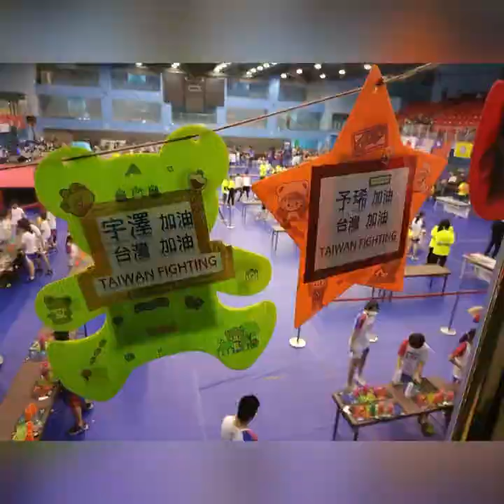WSSA 2022 疊杯亞洲錦標賽(台北)-Yu-Hsi Chuang莊予琋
111/12/09 - 111/12/11
3-3-3 第一名 1.702
3-6-3 第一名 2.324
Cycle 第一名 6.130
雙人 第一名 7.454
徒手363 第一名
徒手cycle第一名
親子 第二名 9.825 （預賽9.0）
Soc 333 第三名
Soc cycle 第三名 （5.7 按秒 手拍到..紅牌）
All around 女生 第二名